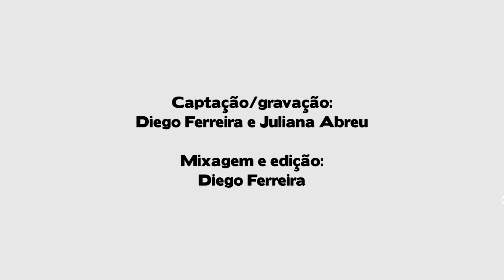Viradouro 2023 | Samba finalista - Renan Gêmeo, Raphael Richaid e parceiros |Ao vivo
PARCERIA 20 – RENAN GÊMEO, RAPHAEL RICHAID, RODRIGO GÊMEO, BEBETO MANEIRO, MARCELO ADNET, CARLINHOS VIRADOURO, GUSTAVO ALBUQUERQUE, BELLO, BABY DO CAVACO E RICARDO NEVES

NAS ÁGUAS DE UIDÁ
O LIMIAR DA PROFECIA
ENQUANTO A LÁGRIMA BEIJAVA O MAR
UM ROSTO NEGRO REFLETIA
COURANA MENINA
QUEM É A LUZ DA TUA SINA?
NO SEU OLHAR UM CANDEEIRO
A ROSA DO MEU RIO DE JANEIRO
CAMINHOU REFÉM DA GANÂNCIA
FORJADA NA DOR DA INTOLERÂNCIA
DE MUITOS DEVOTOS, DE POUCA VIRTUDE
QUE NEGAM O VALOR DA NEGRITUDE

SANGUE DE CRIOULO NO RABO DE ARRAIA
LIBERDADE É OURO EM NOITE DE LUAR
INCORPORADA NO GIRO DA SAIA
ALMA ALFORRIADA NO ACOTUNDÁ

ORA PELOS ANJOS PROTEGIDA
ORA POR DEMÔNIOS VIGIADA
FILHA ALENTADA NO DIVINO,
NO ROSÁRIO DE SANTANA, ABENÇOADA
A FÉ EMANA DO SAGRADO CORAÇÃO,
QUE É A MORADA DE DEUS
NA FÉ ERGUEU A TÃO SONHADA REDENÇÃO
EM CADA PALAVRA
A VOZ RETINTA NÃO SE CALA
NO IMPÉRIO DA ESPERANÇA JÁ RAIOU
UM NOVO DIA AO SOM AO SOM DO TAMBOR

Ê BATUCAÊ
ENTREGO A COROA DA VIRADOURO
À SANTA NEGRA NO ALTAR
MEU SAMBA VAI CONSAGRAR
ROSA MARIA DO POVO

Se gostou do vídeo, ajude-nos com sua curtida e inscrição!

► Mais vídeos